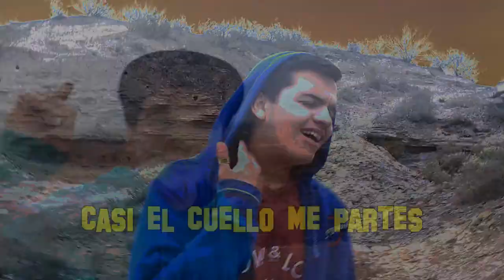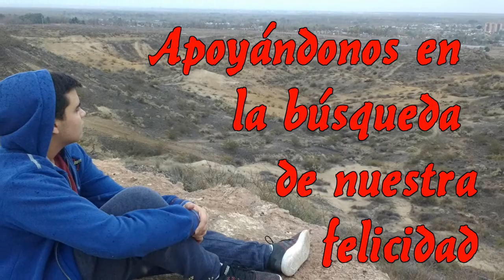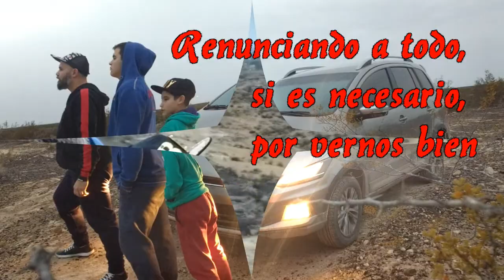Parodia EQUIS - 40 años Analía...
Felices 40 años Ani!! Te amamos!! Esteban, Lauti y Sergio... (01/06/2018)